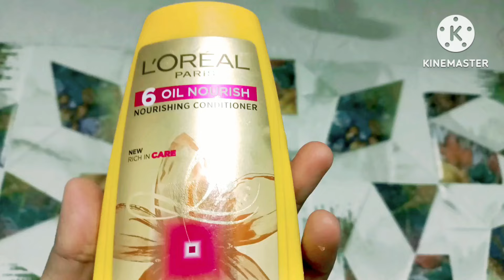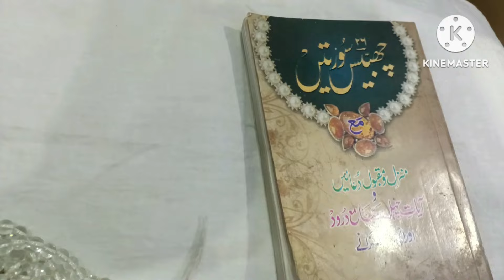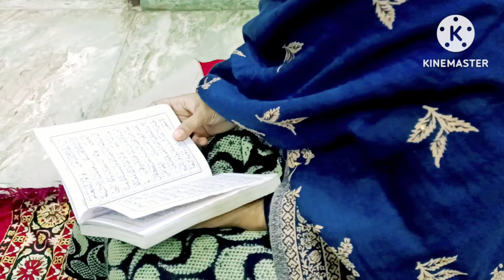Vlog | 5:30 to 11:30 Muslimah vlog | Muslimah routine vlog | salah+Tahajjud+Fajr+study| cooking vlog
Assalamualaikum guys

daily vlog
routine vlog
muslimah Vlog
namaz vlog
Salah
tahajjud
dikhar
Islam
Muslim
cooking
morning vlog
study